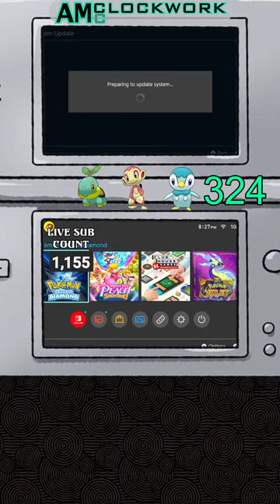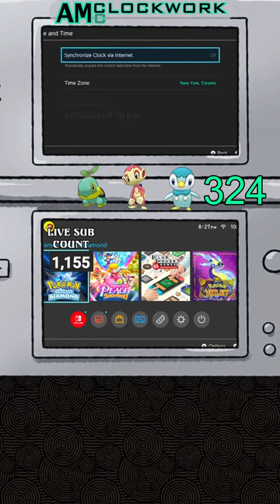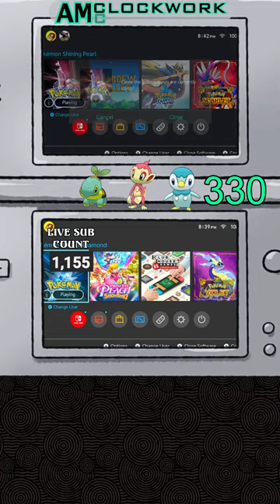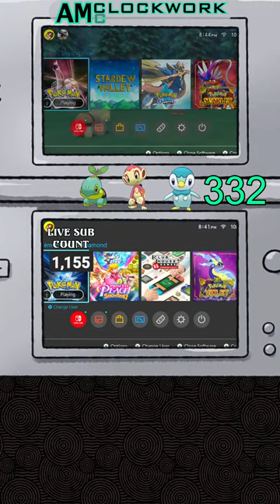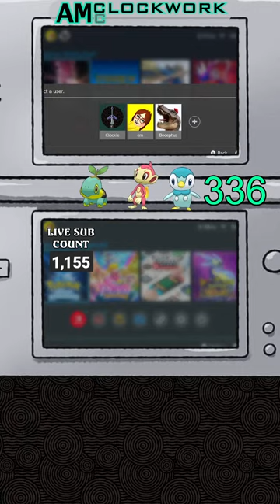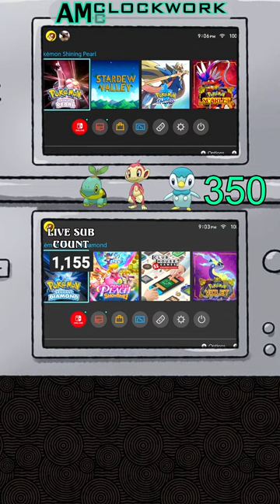LIVE - THE DREADED DUAL BRIEFCASE HUNT (DAY 3) // Pokemon Brilliant Diamond / Shining Pearl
Let's keep this brief, alright? HA. HAHAHA.

This is one of the most harrowing hunts I've ever done. The odds are 1/4096. The checks take around a minute and a half. Its for a shiny pokemon that I can easily hunt in a different game. Why am I doing this, then? I've NEVER gotten a shiny starter at the beginning of a game before, and Id love to play through this game with one. So, I'm gonna subject myself to this nonsense and see if I can get myself one in either Pokemon Brilliant Diamond or Pokemon Shining Pearl. Wish me luck!